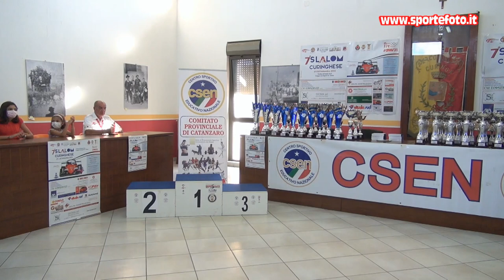Domenico Fusto - 7` Slalom Curinghese (CZ) 18-09-22